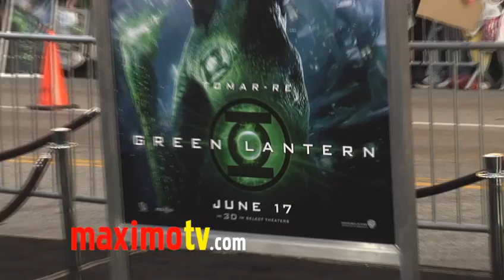Nolan Gould at GREEN LANTERN World Premiere Arrivals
Nolan Gould (Modern Family) at the world premiere of GREEN LANTERN at Grauman's Chinese Theatre in Los Angeles, Ca USA June 15, 2011 - Green Lantern opens nationwide in 3D and 2D in theaters on FridAY JUNE 17, 2011